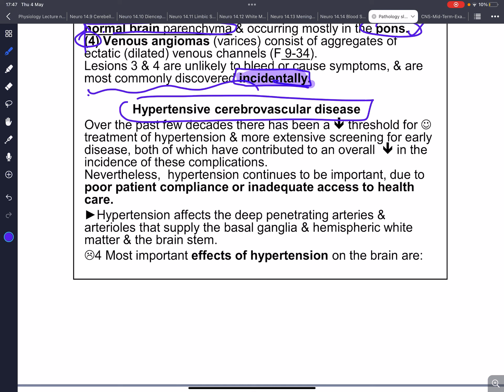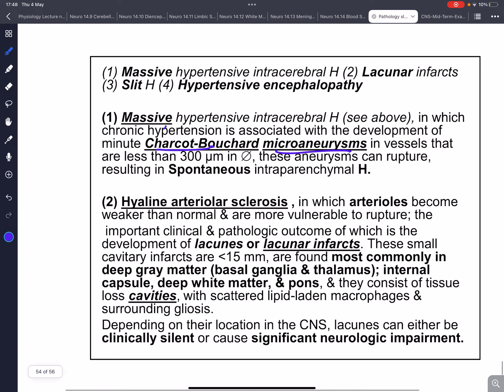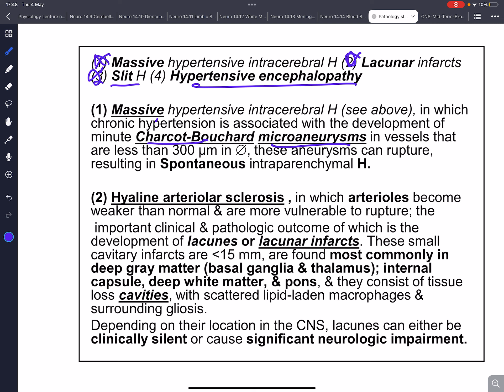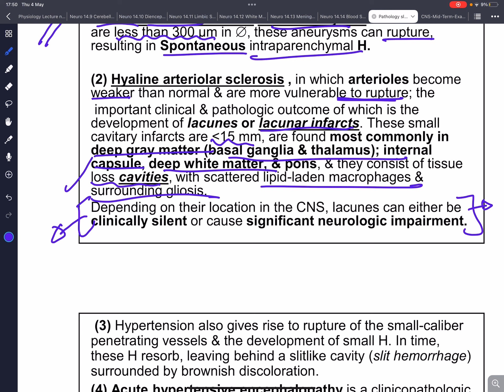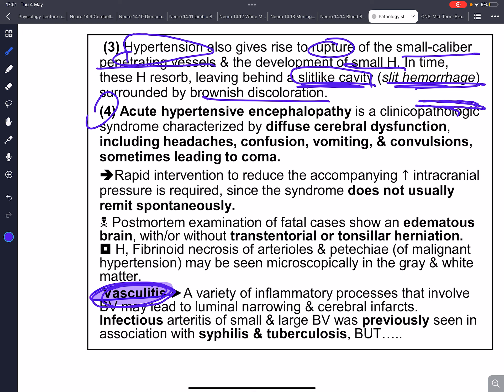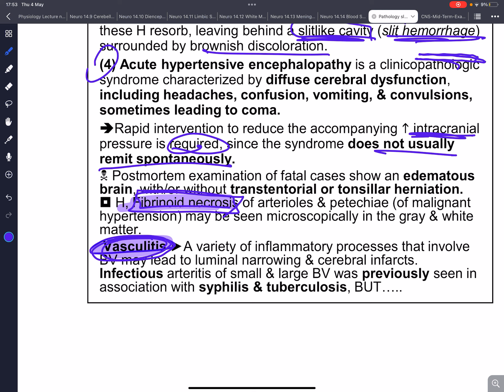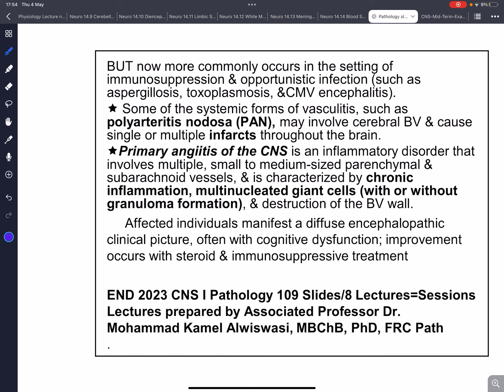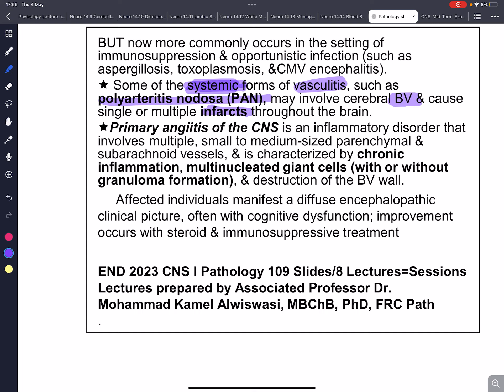Lecture 6/part 2